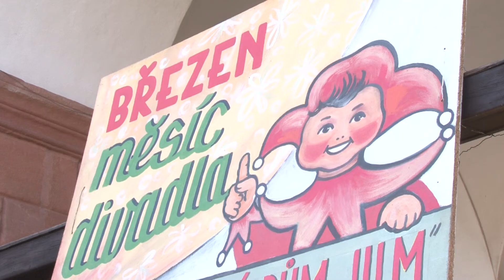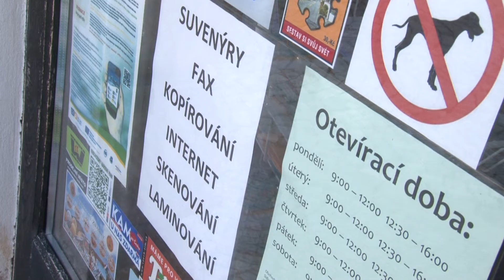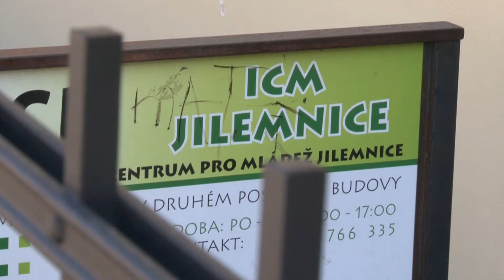Město Jilemnice - kulturní příležitosti pro všechny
Úcta k historickým odkazům i akce v prostorech, které jdou s dobou - to vše dělá z Jilemnice kulturní centrum, které uspokojí širokou veřejnost napříč všemi věkovými kategoriemi či uměleckými odvětvími.